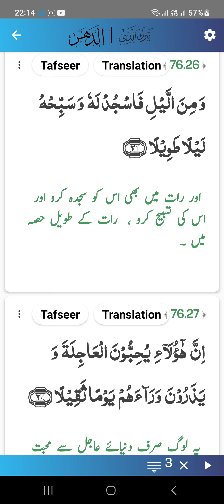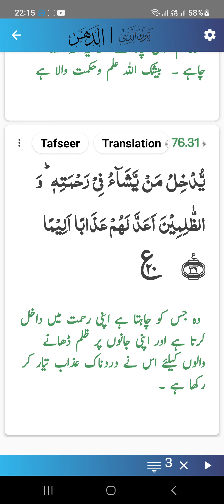76-Surat Ul Dahar Para 29 Islam 360 App Video Best Quran Verses for Reading in Silent Background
76-Surat Ul Dahar Para 29 Islam 360 App Video Best Quran Verses for Reading in Silent Background